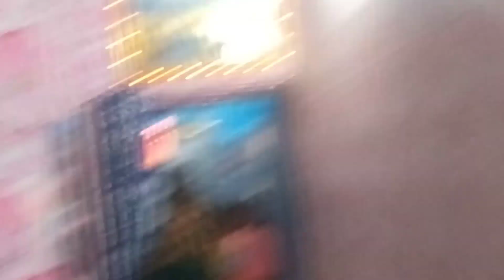Aaj nagar kirtan Gaye or birthday manaya 🥰🥰🥰🥰🥰🥰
rakabganj gurudwara sahib,
nagar kirtan,
guru Gobind Singh prakash utsav,
birthday party,
surprise party,
happy birthday annu,
new year party,
party,
Full fun,
Masti